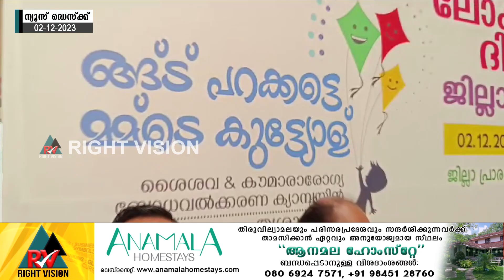ന്യൂസ് ഡെസ്ക്:: ലോക ഭിന്നശേഷി ദിനാചരണം ജില്ലാതല ഉദ്‌ഘാടനം വടക്കാഞ്ചേരിയിൽ വെച്ച് നടന്നു